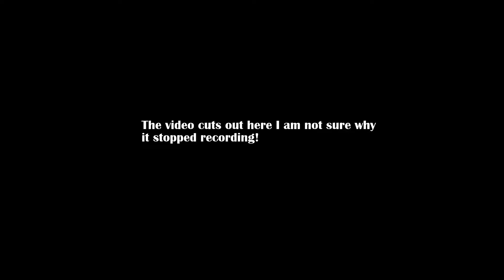ASMR - Playing SPORE™ Cell Stage - LoFi White Noise Whisper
Hi!! This is my first ASMR video.  I apologise for the mic pick up of my breaths, I will strive to avoid that in future videos.  I am unsure why the video cut off, I was going to redo this video but this is more of a test. Any constructive criticism is more than welcome.

I am playing the CELL STAGE of Spore! Depending how this video goes I will add future stages and make this a series.